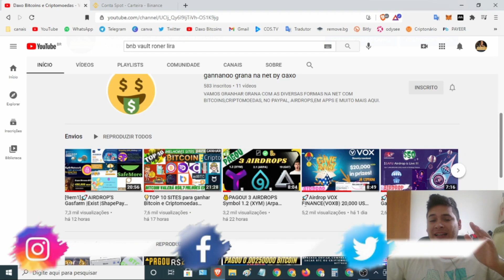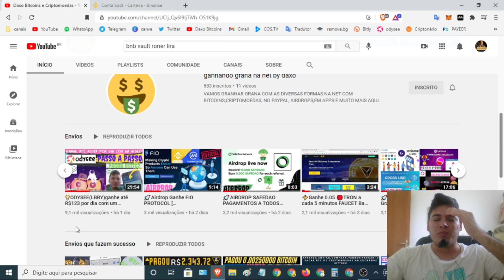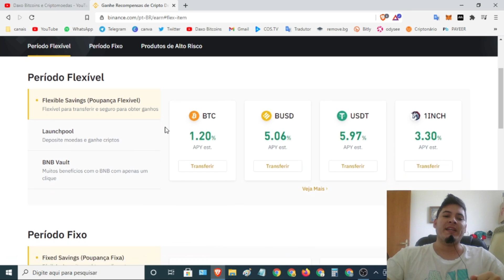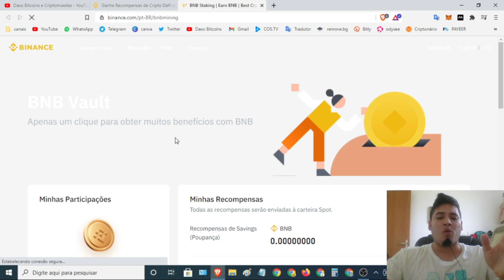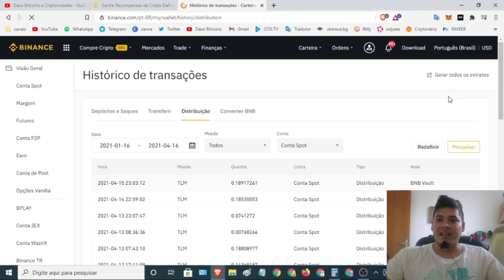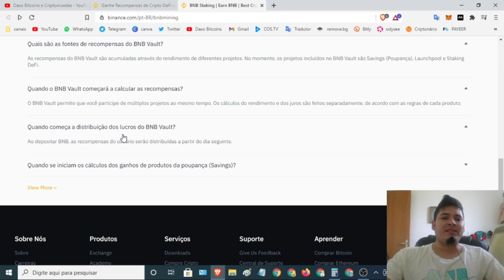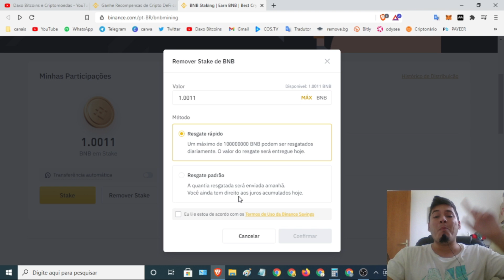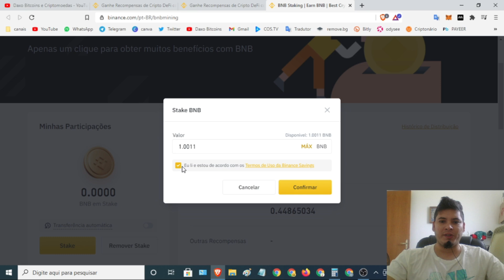💡Como Colocar Suas BNB Em Stake e Ganhar Frações de BNB todo dia Gratis BINANCE POUPANÇA VAULT STAKE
Airdrop PAGOU!!!

Tópicos do video:

   *FAAAAAALOUUURASSSSS*

💡Olha só!